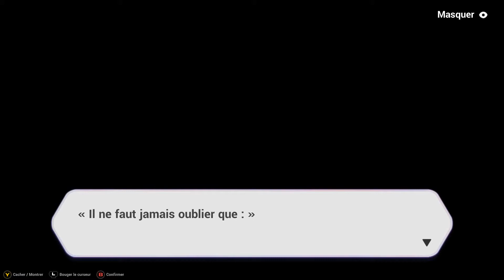Hi3rd Chap 23 Seule sur scène 01